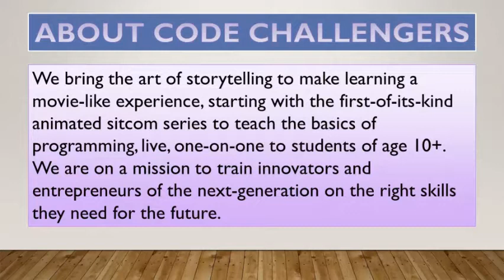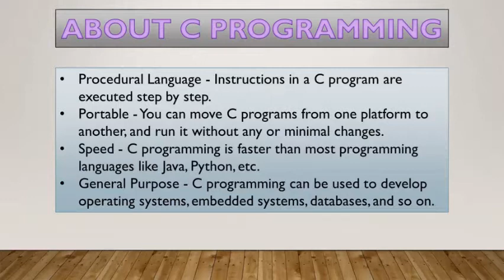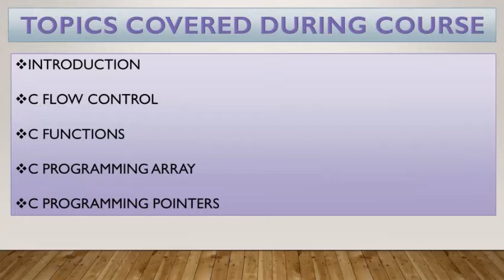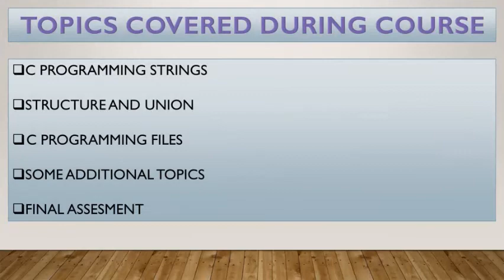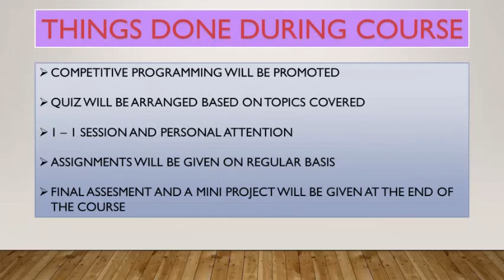C Programming Demo Lecture || Code Challengers || Book a FREE Demo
For Enrollment And to Book a Free Demo